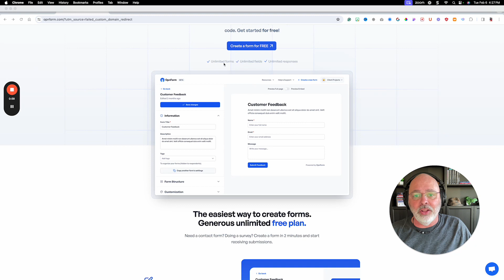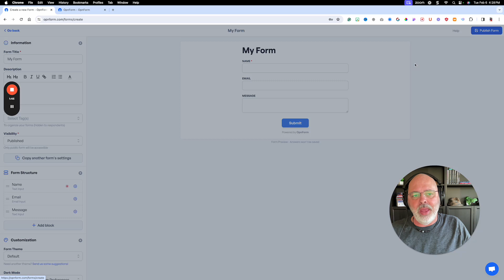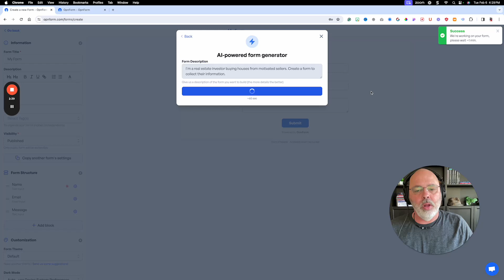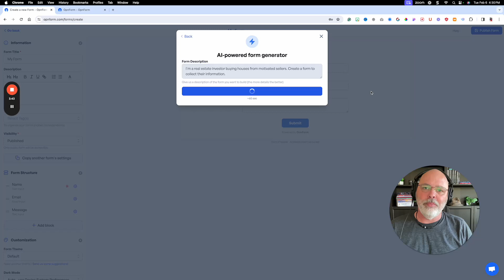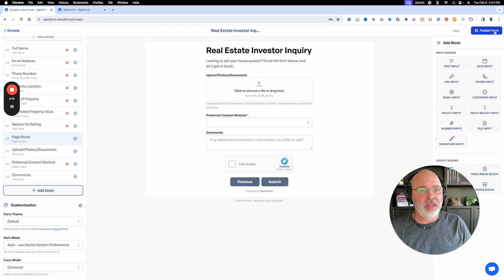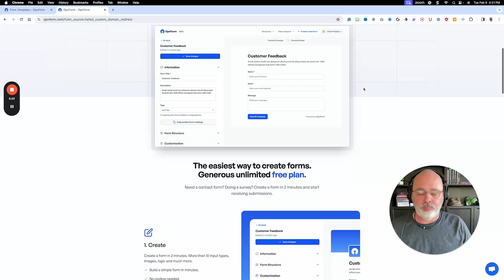OpnForm Review | AI Powered Drag and Drop Form Builder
🚀 Opnform Form Builder Review - The Form Builder Everyone's Talking About!

In today's video, we're taking an in-depth look at Opnform, the cutting-edge form builder that's been making waves in the digital world.

Whether you're a small business owner, a digital marketer, or just someone looking to streamline your online forms, Opnform promises to deliver an unparalleled user experience. But does it live up to the hype? Let's find out together!

What You'll Learn:

Ease of Use: How user-friendly is Opnform for beginners and pros alike?
Features Breakdown: We'll explore Opnform's most notable features, including its drag-and-drop interface, customizable templates, and advanced data collection capabilities.
Pricing & Plans: An overview of Opnform's pricing structure to help you decide if it's worth the investment.
Comparisons: See how Opnform stacks up against its competitors in terms of functionality, value for money, and more.
Real-World Applications: Discover how Opnform can be applied in various scenarios, from lead generation to event registrations.

Why Opnform?
In a digital era where the efficiency of your online forms can make or break your user experience, Opnform offers a robust solution designed to cater to diverse needs.

From seamless integration with other platforms to ensuring your data collection is as efficient as possible, this form builder is here to revolutionize how we think about online forms.

Your support helps us to keep bringing you unbiased reviews and valuable content.

Leave a Comment: What's your experience with online form builders? Have you tried Opnform yet?